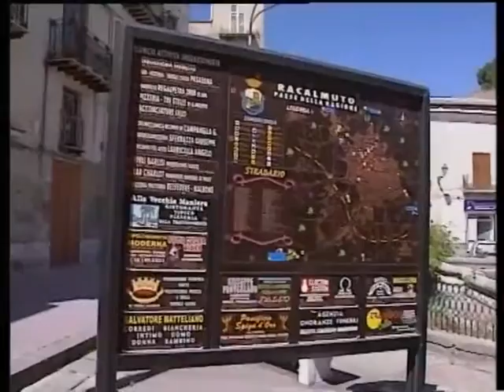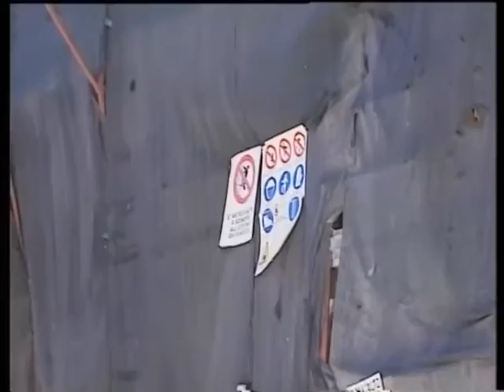Racalmuto: Inchiesta "Giochi di potere" in 15 prosciolti. TG 98